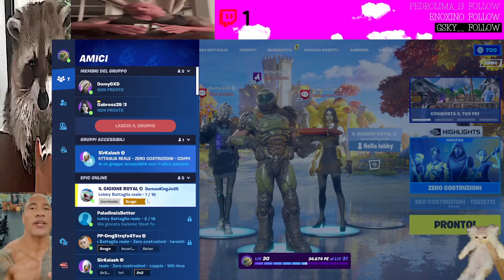*adesso* GABROZ E LE DONNE? NON PENSO 1*roma*